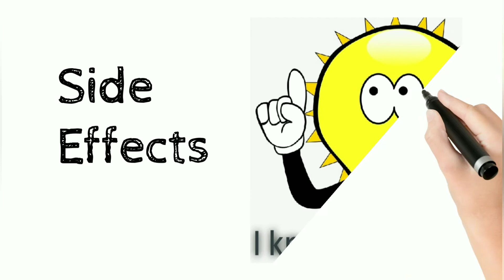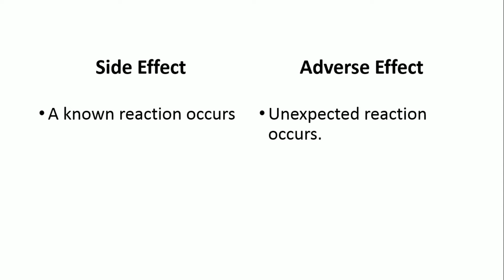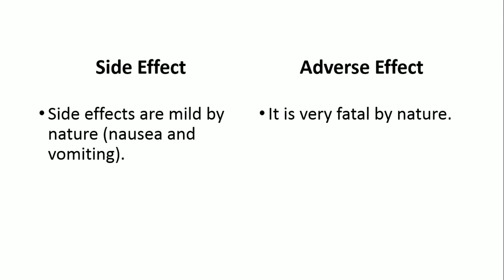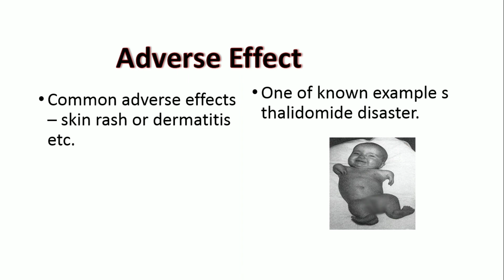Difference between Side effect and Adverse of a drug.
A side effect is the unwanted effect of a drug results from medical treatment only while the adverse effect is the undesired effect of a drug. Side effect is the known reaction while the adverse effect is the unknown reaction of a drug. A side effect is the temporary while the adverse effect is long lasting. There is no treatment of a side effect while adverse effect need a treatment.
ایک ضمنی اثر کسی دوا کے ناپسندیدہ اثر کو طبی علاج سے ہی حاصل ہوتا ہے جبکہ منفی اثر کسی دوا کا غیر مطلوب اثر ہوتا ہے۔ ضمنی اثر معلوم رد عمل ہے جبکہ منفی اثر کسی دوائی کا نامعلوم رد عمل ہے۔ ایک ضمنی اثر عارضی ہے جبکہ منفی اثر دیرپا ہے۔ ضمنی اثر کا کوئی علاج نہیں ہے جبکہ منفی اثر کو علاج کی ضرورت ہوتی ہے۔

एक साइड इफेक्ट दवा के उपचार से अवांछित प्रभाव होता है, जबकि प्रतिकूल प्रभाव एक दवा का अवांछित प्रभाव होता है।प्रतिकूल प्रभाव एक ज्ञात प्रतिक्रिया है जबकि प्रतिकूल प्रभाव एक दवा की अज्ञात प्रतिक्रिया है।प्रतिकूल प्रभाव लंबे समय तक बना रहता है जबकि एक पार्श्व प्रभाव अस्थायी है.प्रतिकूल प्रभाव का कोई भी इलाज नहीं है, जबकि प्रतिकूल प्रभाव को उपचार की आवश्यकता है।